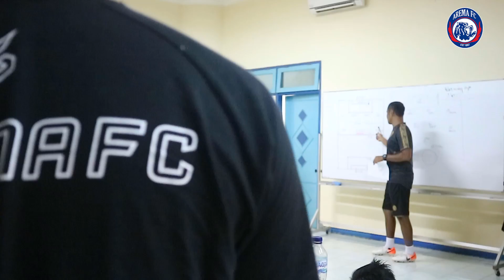Di Balik Arena 2020: Ujicoba Perdana Coach Mario Gomez di Kanjuruhan